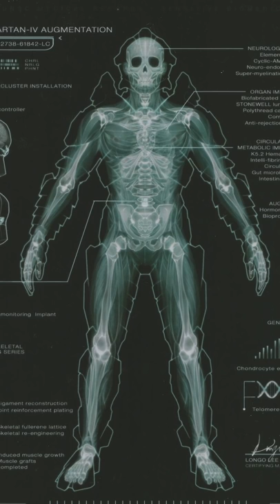Which Spartan Generation is the STRONGEST?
Every Spartan Generation is a little different.